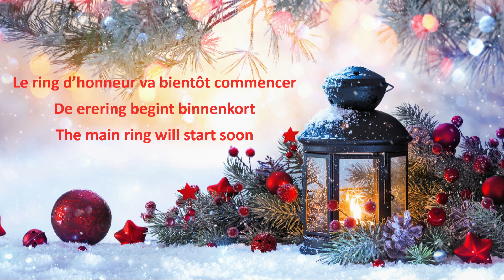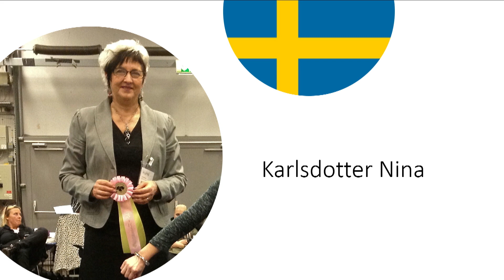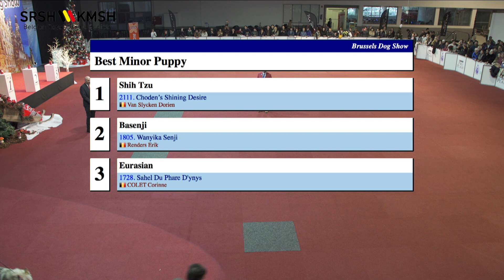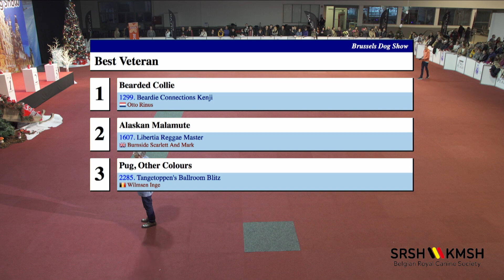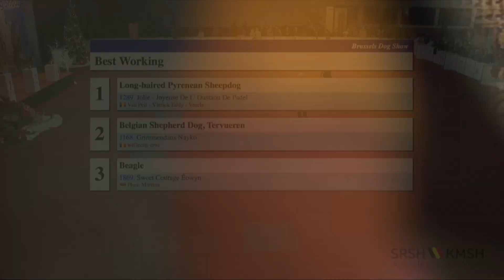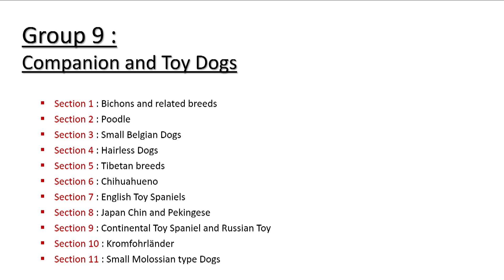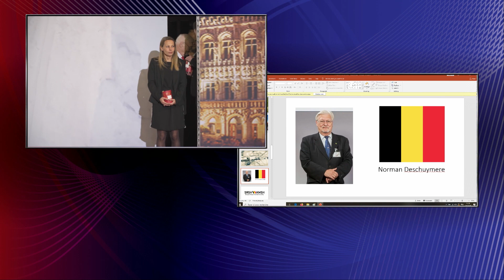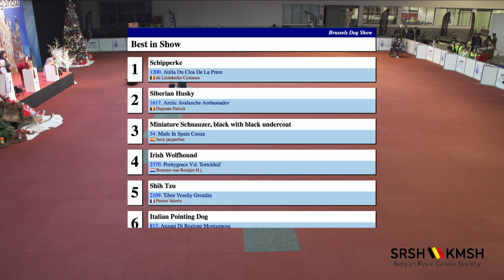Brussels Dog Show 2019 Jury d'honneur 15-12